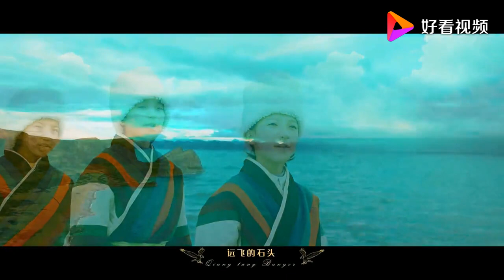扎西措《飞走的石头》天生丽质“雪域公主”对亲情的吟唱，对故乡的歌颂与牵挂， 传递着内心最真挚情感与心声， 给歌迷呈上一份全新的音乐享受！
扎西初（艺名-扎西措），藏语里是“吉祥的湖”的意思，身高1.73，含蓄内秀，四川省甘孜藏族自治州丹巴县人。
扎西措16岁就进入四川省九寨沟民族艺术团，因为脸部轮廓清晰，很多人都说她像张曼玉。2001年冬天，《英雄》剧组突然找到她，请她当张曼玉的替身。于是扎西初便成了躺在九寨沟湖面上竹亭里的“飞雪”，而在她身边不远处，残剑与无名那场水上经典武打正在上演。
因为拥有完美的身材和天使般的面孔，故称雪域公主或藏族公主。